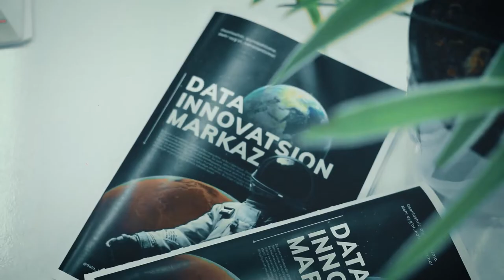Rivojlanish uchun hechqachon kech emas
👨🏻‍💻 O’quvchimiz Diyorbek Ro’zmetov oldin IT sohalari bilan shug’ullanmagan bo’lsada, hozirda ofis dasturlarida ishlashni o’rganib, katta natijalarga erishib kelmoqda. Bu haqida o’quvchimiz video davomida batafsil hikoya qilib berdi.